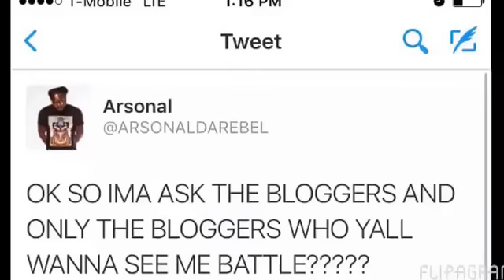Xciled Tv: Who should Ars Battle Next? (Chime In)